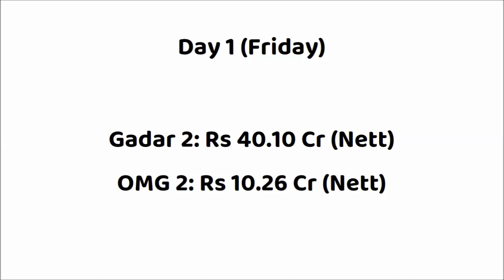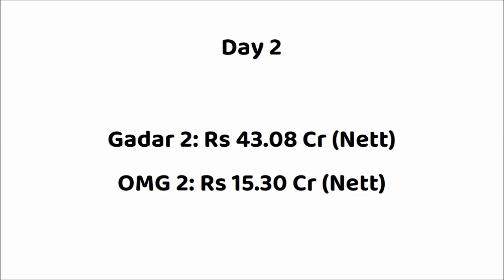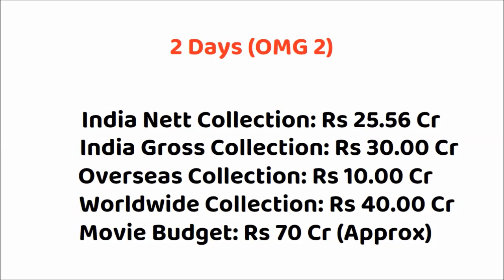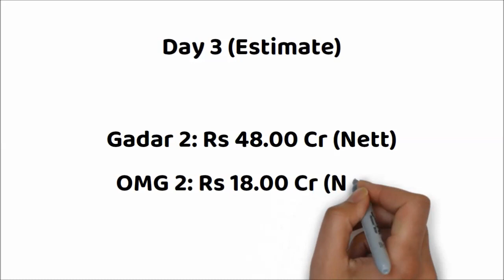Gadar 2 vs OMG 2 Hindi Movie 3 Days Box Office Collection | Sunny Deol | Akshay Kumar | New Movie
Gadar 2 Movie Collection Report
Gadar 2 Opening Day Box Office Collection
Gadar 2 1st Day Box Office Collection
Gadar 2 2nd Day Box Office Collection
Gadar 2 India Box Office Collection
Gadar 2 Overseas Box Office Collection
Gadar 2 Movie Hit or Flop

Movie: Gadar 2 (2023)
Star Cast: Sunny Deol, Ameesha Patel, Utkarsh Sharma & Others.
Director: Anil Sharma
Producer(s): Zee Studios, Anil Sharma Productions, MM Moviez

Movie: OMG 2 (2023)
Star Cast: Akshay Kumar, Pankaj Tripathi, Yami Gautam & Others.
Director: Amit Rai
Producer(s): Aruna Bhatia, Vipul D. Shah, Ashwin Varde, Rajesh Bahl